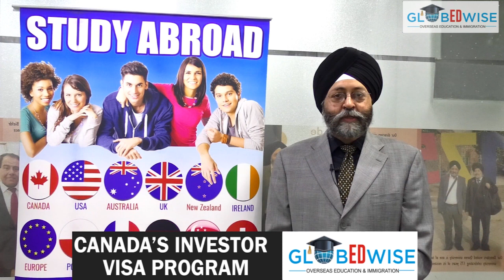GOA ਦੀ ਜਨਤਾ SIKH ਭਾਈਚਾਰੇ ਦੀ ਬੇਮਿਸਾਲ ਸੇਵਾ ਦੀ ਕਾਇਲ, GMC ‘ਚ ਤਾਮੀਰਦਾਰਾਂ ਲਈ ਪੂਰਾ ਸਾਲ ਖਾਣਾ || SNE